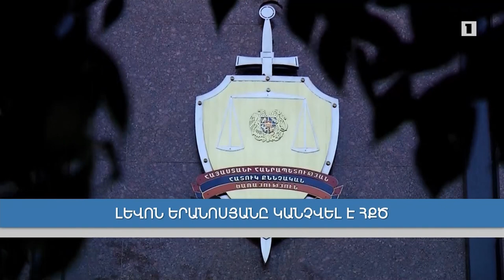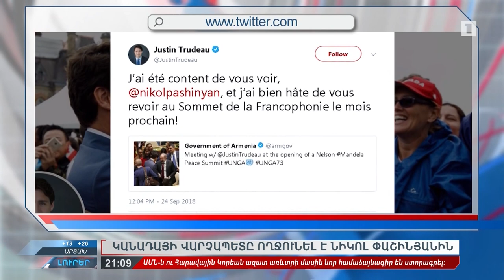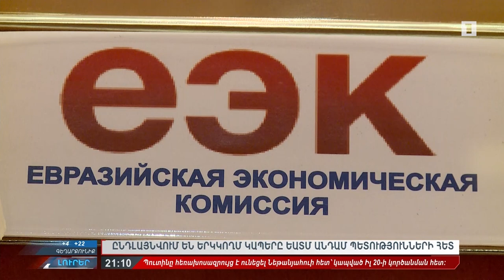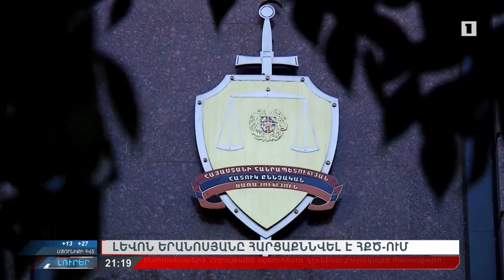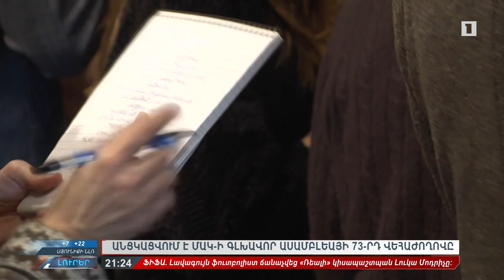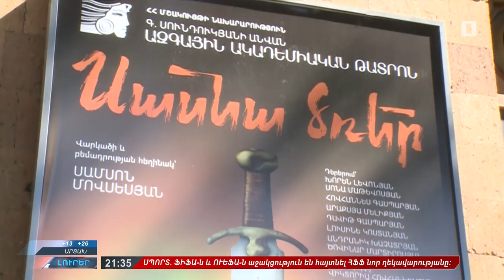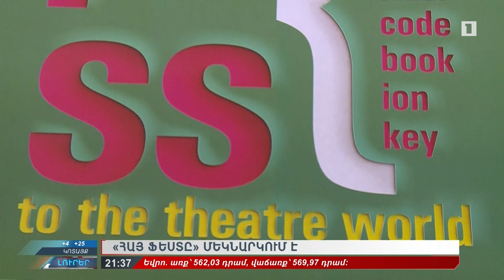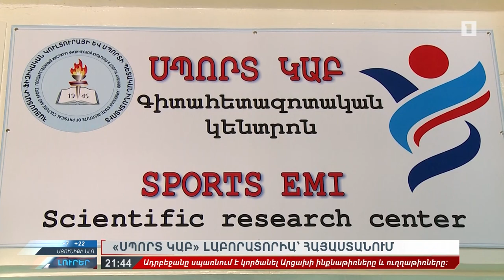25.09.2018 Լուրեր 21:00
Մեկնաբան՝ Մերի Ներսիսյան